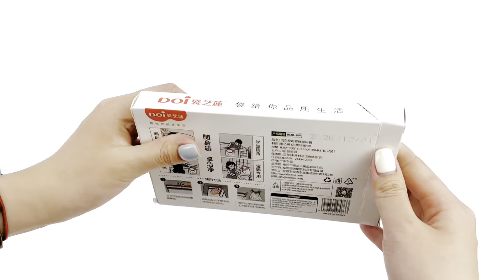Easy Stick Double Drawstring Disposable Car Seat Trash Bag in Boxes🔥